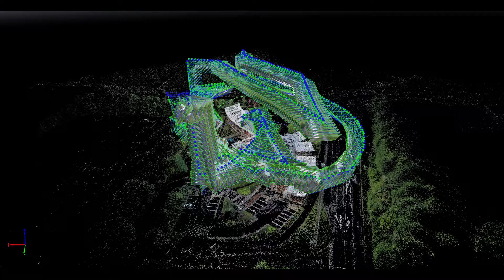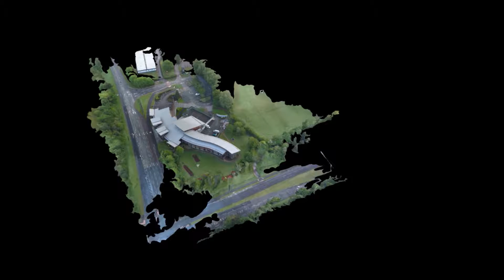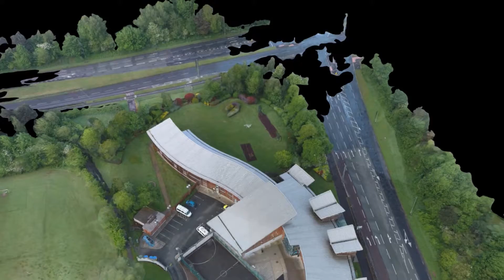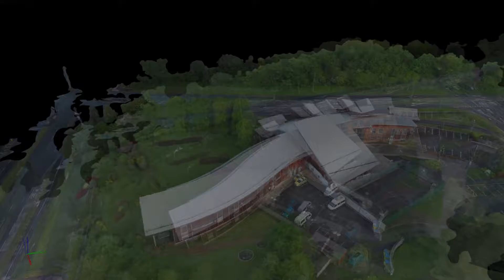The Peace Centre Project - Stage 2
The Peace Centre Project - Stage Two Demo
1,300 Aerial Images were taken, a 3D Rendered Digital Model will be created and rendered over 3 stages